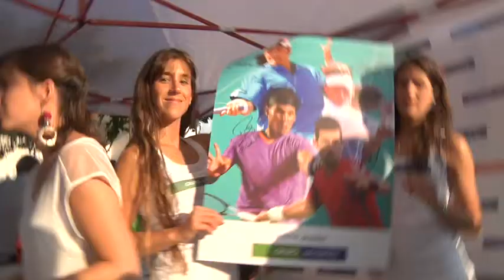Despedida Nicolas Massu (Estadio Español)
Servicio grabacion VCP (Cliente Agencia CP "ComparTV")